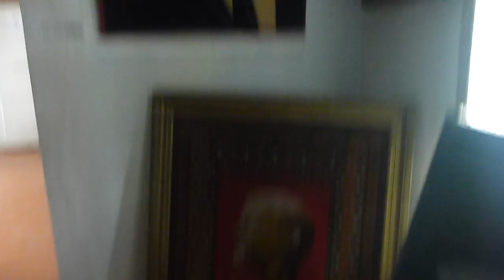Museum Part 6 Khorog Gorno Badakhshan Pamirs Tajikistan Jan 2016